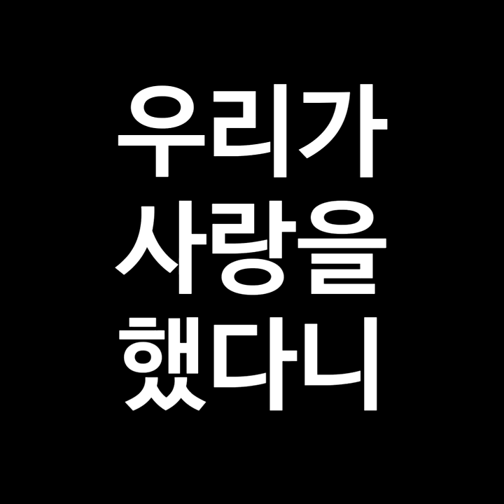우리가 사랑을 했다니 [오마르의영상일기]